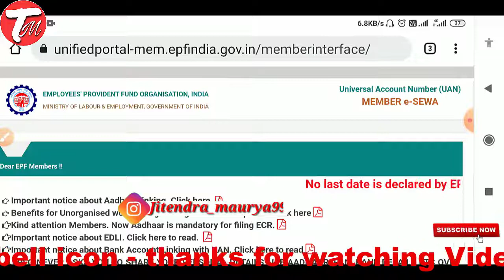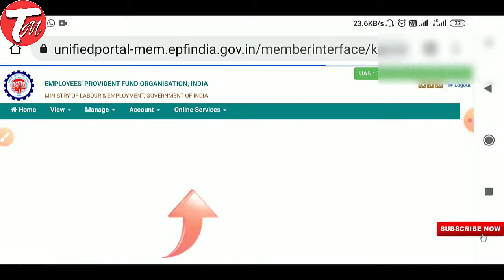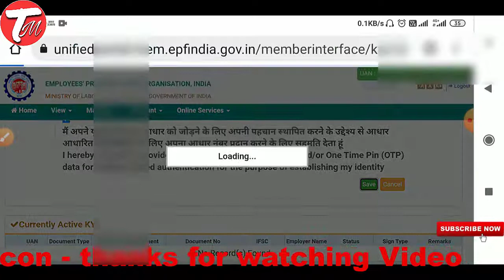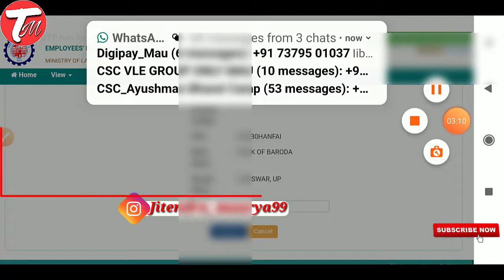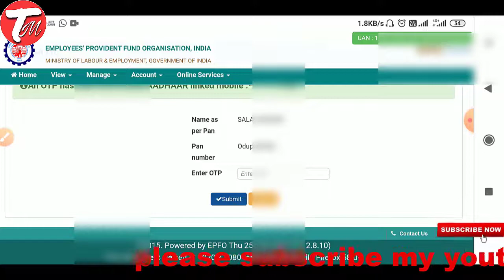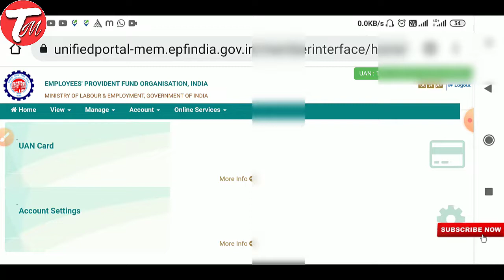pf kyc kaise update kare | pf kyc pending for approval | pf kyc kaise kare mobile se 2022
Hi pf kyc kaise update kare | pf kyc pending for approval | pf kyc kaise kare mobile se 2022